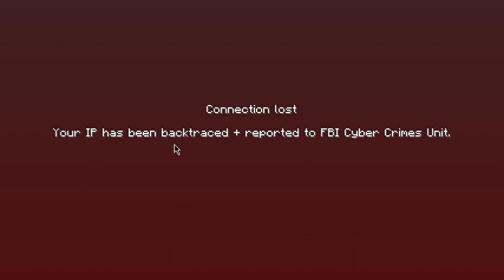[MCGalaxy] Free Op rank anarchy server | Part 5